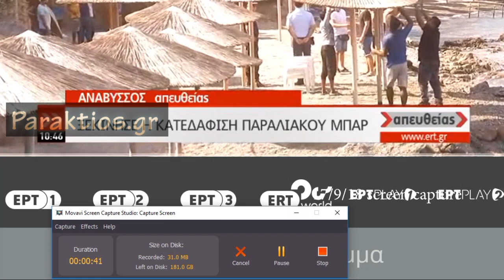Κατεδαφίσεις 47,5 χλμ 17/9/18